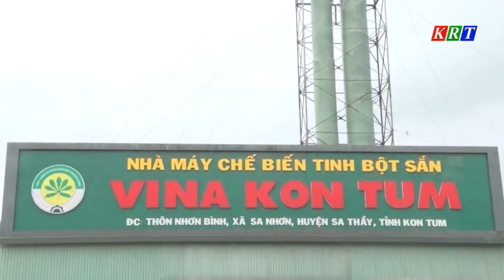Hơn 7.100 lao động được đào tạo nghề, hỗ trợ giải quyết việc làm